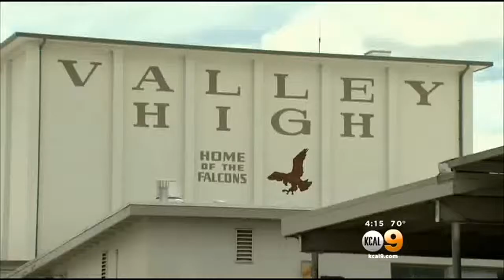Students At Valley High In Santa Ana Prepare For Unforgettable Prom With Special Lesson On Inclusion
Sixteen couples will make a prom for students at Santa Ana's Valley High truly unique. Michele Gile reports.